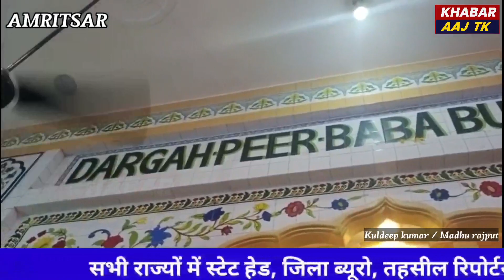ਮਾਨਾਂਵਾਲਾ ਕਲਾ ਦੇ ਦਰਬਾਰ ਬਾਬਾ ਬੁਰਜ ਸ਼ਾਹ ਜੀ ਵਿਖੇ ਸਾਲਾਨਾ ਜੋੜ ਮੇਲਾ ਬੜੀ ਸ਼ਰਧਾ ਭਾਵਨਾ ਨਾਲ ਮਨਾਇਆ ਗਿਆ।